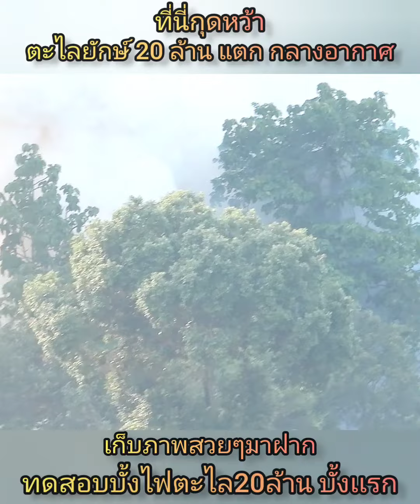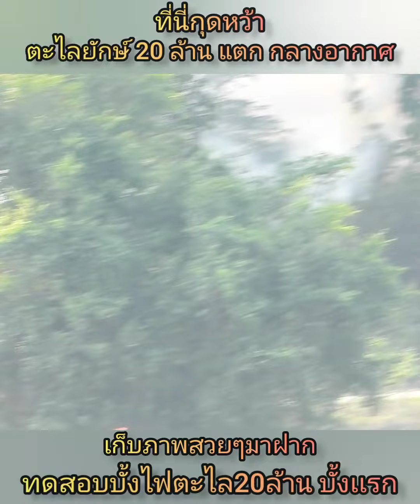ตะไลยักษ์ 20 ล้าน ณ.กุดหว้า ปี66